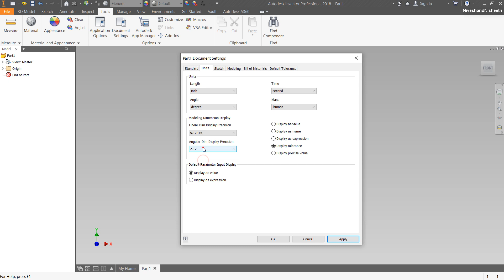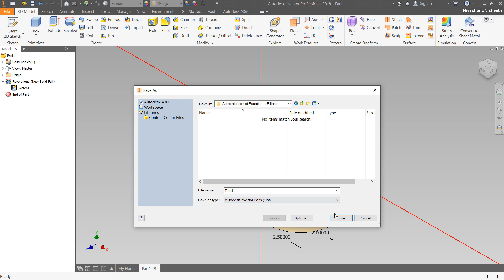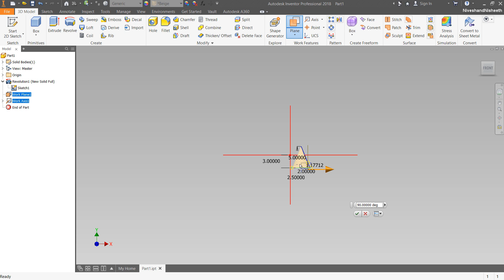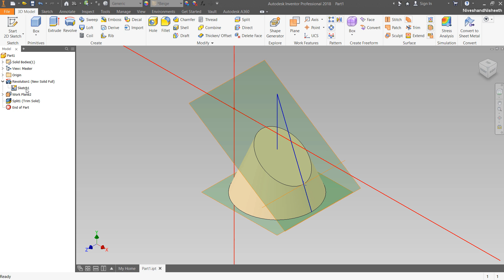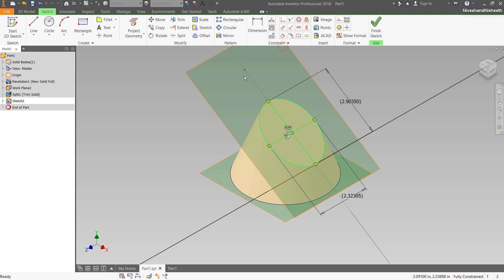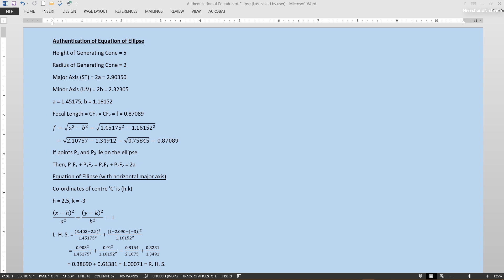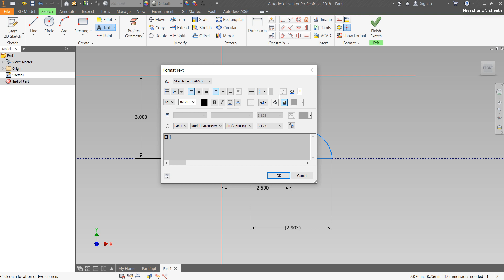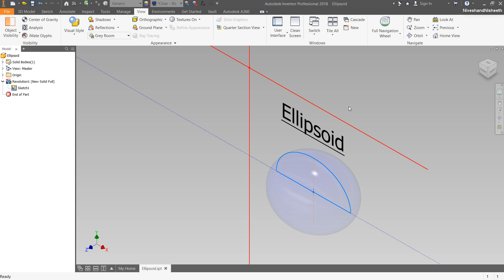Generation of Conic Section || Ellipse || Autodesk Inventor Tutorial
In mathematics, a conic section (or simply conic) is a curve obtained as the intersection of the surface of a cone with a plane. The three types of conic section are the hyperbola, the parabola, and the ellipse; the circle is a special case of the ellipse, though historically it was sometimes called a fourth type.
At the end of this video, we will show how to rotate a sketch of the ellipse to create an Ellipsoid by using the Revolve tool.
Inside this video, you can see the full detailed process of making 3-D Parametric CAD Model through Autodesk Inventor Software. If you want to learn more, you may get the file of this 3-D CAD Model by visiting our content list of the videos on the following link ---